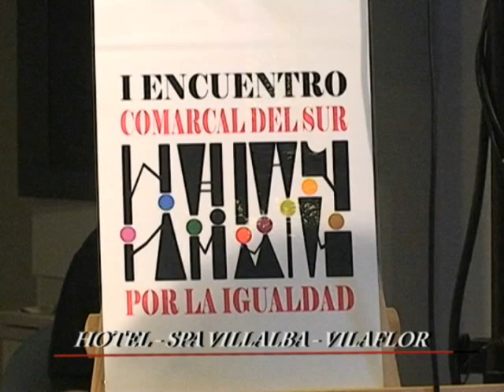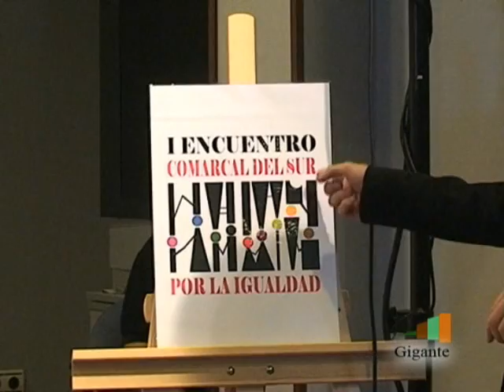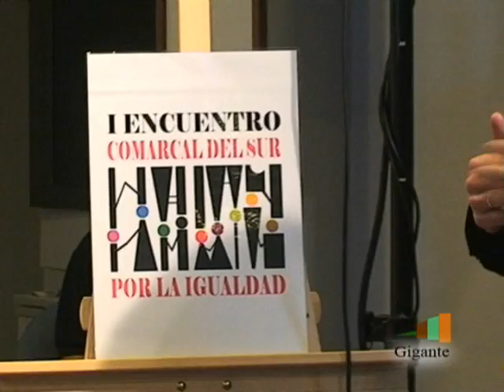Rueda de Prensa-Encuentro Comarcal por la Igualdad en Tenerife 1P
Los Ayuntamientos del Sur de Tenerife (Adeje, Arico, Arona, Fasnia, Granadilla de Abona, Guía de Isora, San Miguel de Abona, Santiago del Teide y Vilaflor de Chasna). Todos por la Igualdad", actividad dirigida a toda la población.